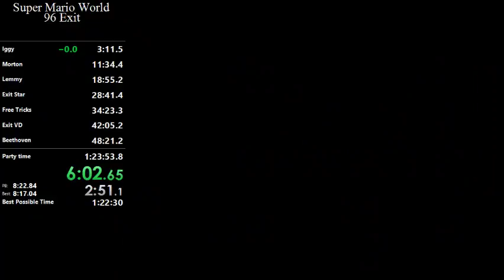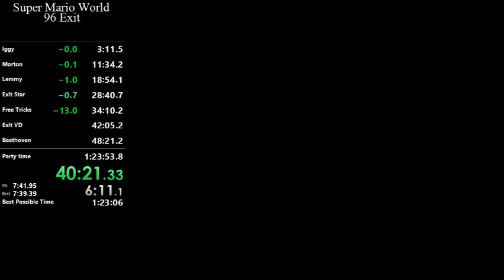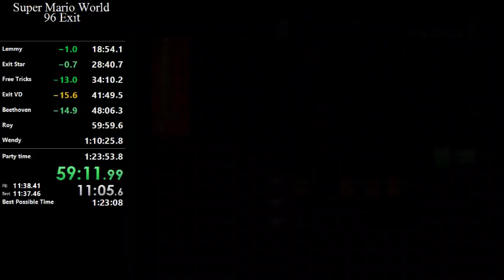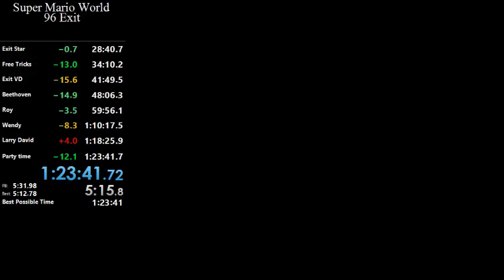96 exit pb (1:23:41)